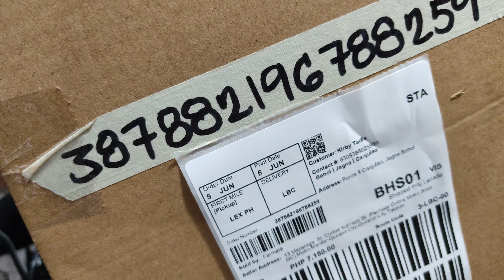Order No. 387882196788259